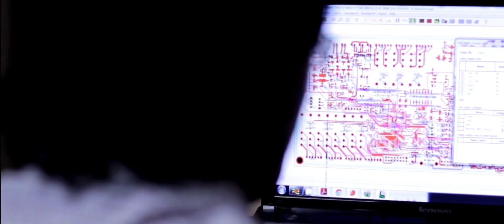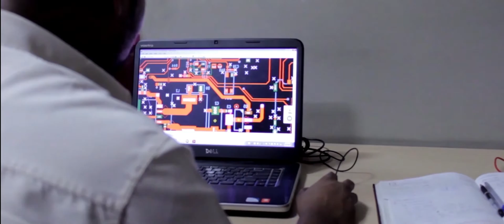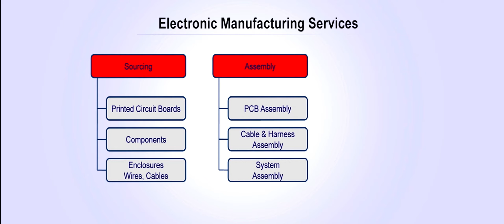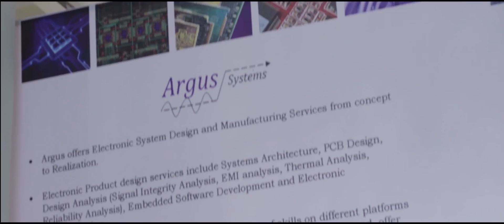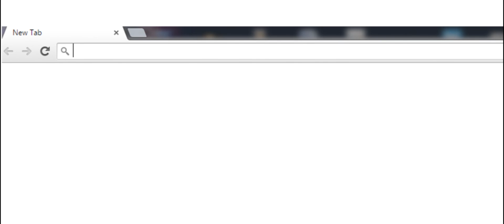Argus is India's Electronic Products Design and Electronic Manufacturing company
Argus is a leading electronic product design and manufacturing company specializing in providing customized solutions for use in high reliability industrial,commercial & defense applications.

Argus is an ISO-9001 Certified Electronic Contract Manufacturer specializing in building complex electronic assemblies for commercial and industrial applications.We have expertise & capability of designing and manufacturing 2-64 layers of PCB. With our in-house design & manufacturing team we can guarantee very short lead & delivery times for both POC/samples and mass production. We can optimize your existing design and efficiently upgrade your products within a short span of time.Our goal is to provide you Electronic product design & Electronic Manufacturing Services as per international quality standards.

We are expert technology partner  and can support in all phases of electronic product design and manufacturing.

   Systems architecture
   Design capture
   PCB layout Design
   Design Analysis
   Embedded Firmware
   Electronic manufacturing Services
   PCB Fabrication
   PCB assembly
   Desktop software development
   Mobile Apps - iOS and Android
   Cloud Application
   Mechanical Design

 Argus is one stop solution for your ideas to get validated and executed with unparalleled professionalism.

We have R&D Center in Hyderabad, India with sales offices in Bengaluru, USA, UK and Australia.Global clientele spread across North America, Europe, Middle East, Australia  & Asia pacific region.

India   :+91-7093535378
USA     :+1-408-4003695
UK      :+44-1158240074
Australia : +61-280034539